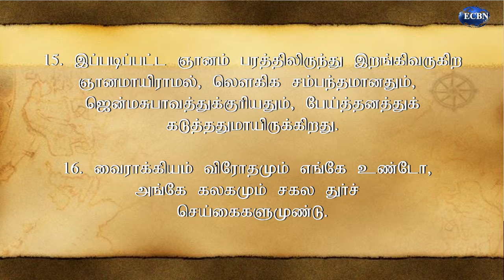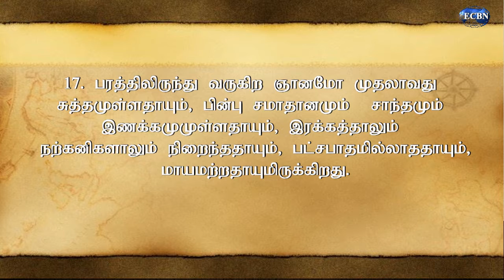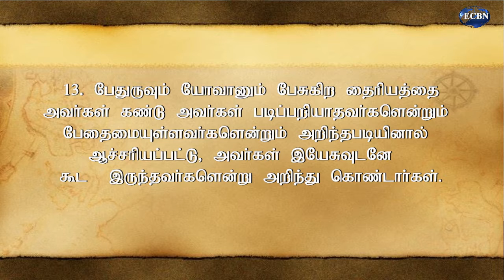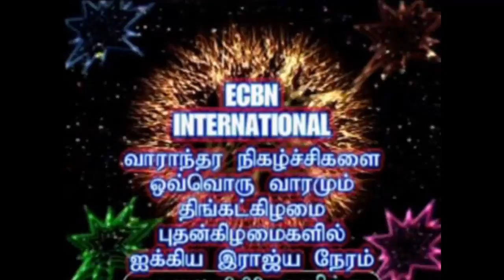ZEALEOUS IN GOD JESUS - TAMIL CHRISTIAN MESSAGE SIS JEEVAMALAR ARULIAH 16.11.2018